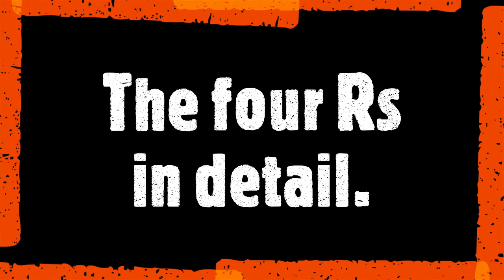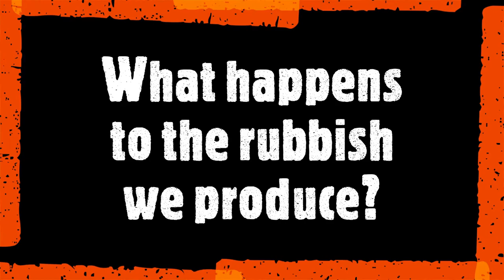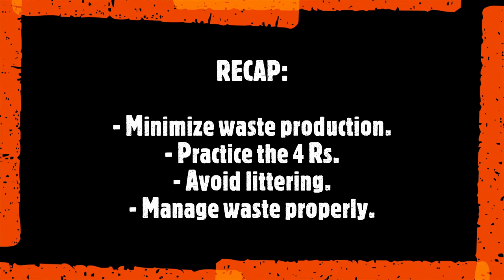Giraffe Conservation Foundation Presents: Learning with KEEP - Episode 7: Waste Management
Our talented KEEP team has produced another fun educational video where they talk about waste management. Do you know the 4Rs? Watch to find out how you can help to reduce waste.

You can catch up on their previous episodes on the GCF

In a normal year GCF's Khomas Environmental Education Programme (KEEP) takes about 2,500 primary school students and their teachers from Namibia's capital Windhoek into the field for a day.

Due to the current situation with lockdown restrictions our KEEP team can't take young Namibians into the field. To ensure the children don't miss out they have come up with the idea to bring the education programme online so they can continue to educate and inspire children in Namibia and beyond.

If you would like to donate to support our education programmes and our work to save giraffe throughout Africa you can do so here: